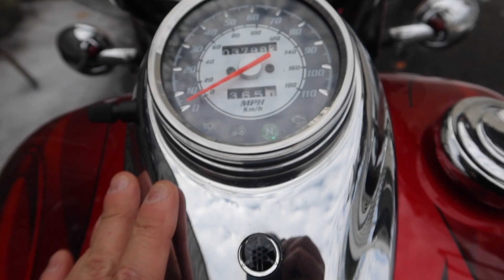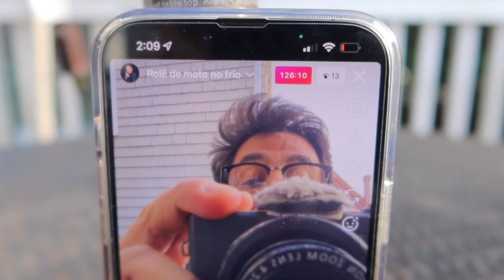VEJA como DESENTERREIA uma MOTO da NEVE nos ESTADOS UNIDOS.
Nesse vídeo mostro como foi difícil desenterrar a moto da neve.
Mas tivemos sorte no que aconteceu com ela.
Mostro a realidade de morar em um estado super frio e que tem neve em alguns dias do inverno.

Video do vlog da maior nevasca de todos os tempos nos EUA.

➜ ALUGUE UM CARRO EM BOSTON COM A PIKECARS
35 Spalding St, Everett - MA

➜ ALUGUE UM APARTAMENTO EM BOSTON

➜ FAÇA SEU VISTO COM A “SEU VISTO COMIGO”